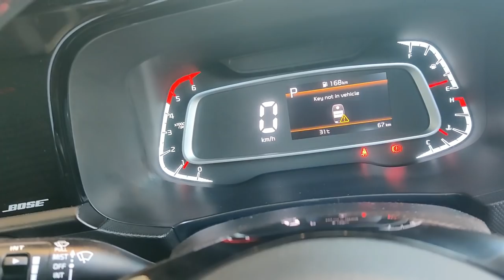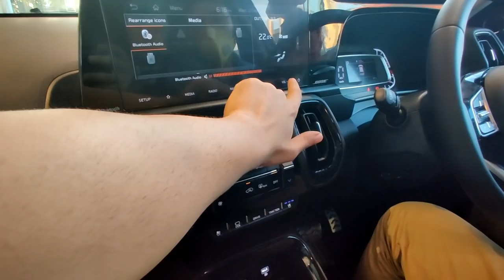Kia Sonet 1.5 Diesel AT - Real World Review Part - 1